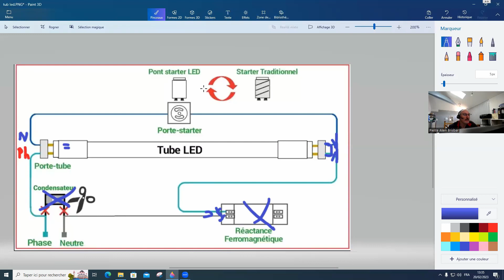Remplacer un tube Fluo par un tube Led polarisé: tuto astuces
démo et explication et bien sur économie d'énergie